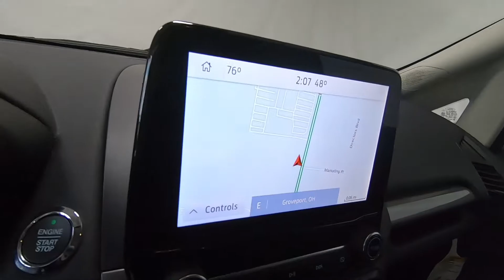2021 FORD ECOSPORT SES - New SUV For Sale - Columbus, OH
Please visit Ricart Ford to view this New MOONDUST SILVER METALLIC 2021 FORD ECOSPORT SES for sale near Columbus, Ohio.

Stock #: FTM2603

Description:
2021 FORD ECOSPORT SES
New 2021 Ford EcoSport Suv is For Sale in Columbus, Ohio. This model has a 2.0L I4 Ti-VCT GDI engine, Automatic transmission, and is finished in Moondust Silver Metallic paint. Whatever questions you might have about this vehicle, you can be certain that our sales advisors can assist you every step of the way. On top of that, our financing experts are prepared to help you find the lease or finance option that is right for you. Find us at 4255 S Hamilton Road in Columbus, OH 43125, servicing customers throughout Central Ohio.